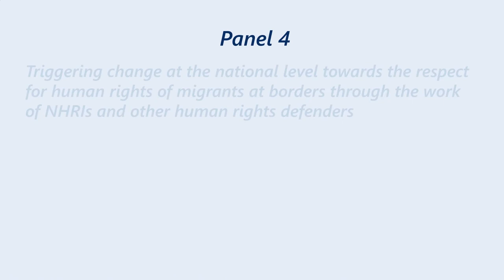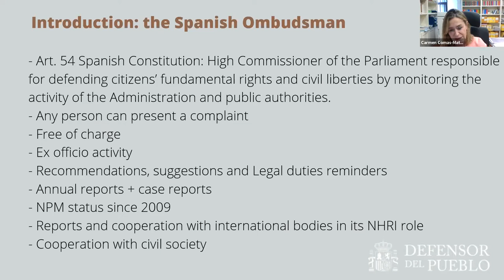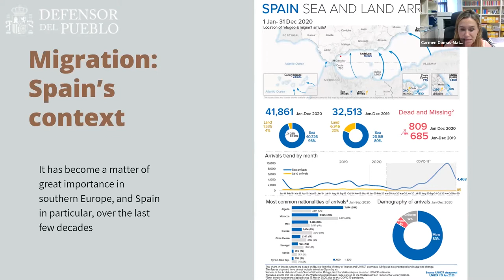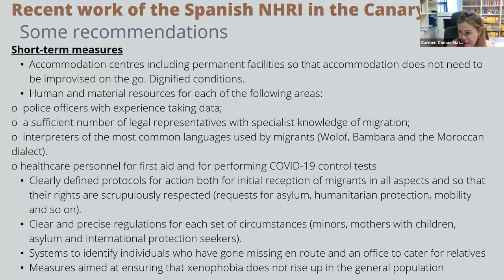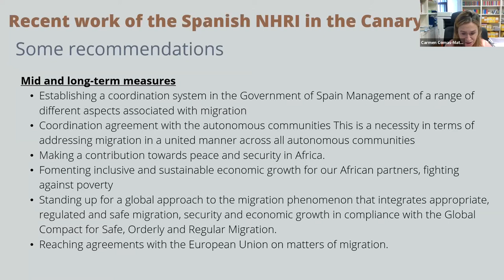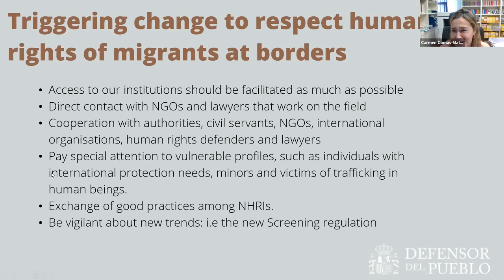Triggering change at the national level towards the respect for human rights of migrants at borders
ENNHRI High-Level Meeting on Ensuring Respect for the Human Rights of Migrants at Borders: The Role of NHRIs
2 - 3 June 2021

Panel 4: Triggering change at the national level towards the respect for human rights of migrants at borders through the work of NHRIs and other human rights defenders
- Carmen Comas-Mata Mira, Director of International Relations, Ombudsman of Spain
- Meaghan Fitzgerald, Acting Head of ODIHR’s Democratization Department
- Catherine Wollard, Secretary General of the European Council on Refugees and Exiles
- Adriano Silvestri, Programme Manager on Asylum and Migration, EU Fundamental Rights Agency
- Moderator: Erinda Ballanca, People’s Advocate of Albania